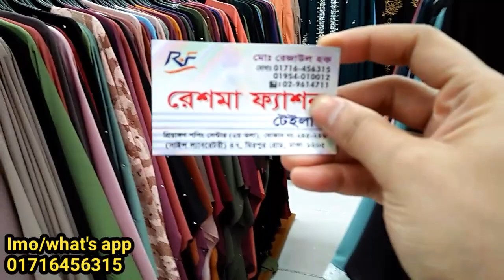Exclusive Cherry Georgette party Abaya price in BD 2023//ঈদ কালেকশন চেরি জর্জেট পার্টি আবায়া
আসসালামুআলাইকুম
আমার অফিসিয়াল ইউটিউব চ্যানেল '' Dhaka Shopping Express ''-এ আপনাদের সবাইকে স্বাগতম । আপনি এই চ্যানেলে কেনাকাটা সম্পর্কিত ঐতিহ্যবাহী পোশাক, ফ্যাশন, স্টাইলিশ কাপড়, কম দামের সেরা পোশাক ইত্যাদি আপডেট  পেতে পারেন । এই চ্যানেলটি একটি শপিং বিষয় ভিত্তিক,যার মাধ্যমে সকল ধরণের পণ্যের ভিডিও সহ ও কোথায় পাবেন তার ঠিকানা সহ পণ্যের মূল্য সমন্ধে জানতে পারবেন । তাই আপনি যদি শপিং সম্পর্কিত ভ্লগ ভিডিও পছন্দ করেন তবে আপনি আমাদের ভ্লগ ভিডিও উপভোগ  করতে পারেন। আপনি যদি আমাদের ভ্লগ ভিডিওগুলি পছন্দ করেন তবে অবশ্যই আমাদের প্রতিটি ভিডিওকে লাইক, কমেন্ট এবং শেয়ার করুন । কারণ আপনার একটা লাইক, কমেন্ট এবং শেয়ার আমাদের এগিয়ে যেতে উৎসাহিত করবে ।

যদি কোন বিক্রেতা তার পণ্যের / সার্ভিস প্রাসঙ্গিক কোন প্রোমোট / প্রচার করতে চান তাহলে আপনারা আমাদের সাথে যোগাযোগ করতে পারেন। মনে রাখবেন প্রচারেই প্রসার।

 সবাইকে ধন্যবাদ...